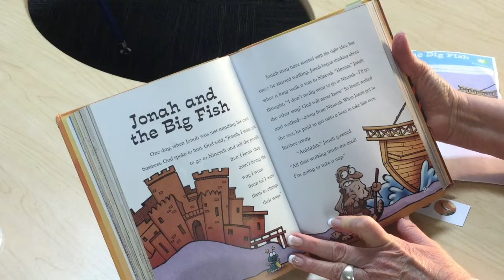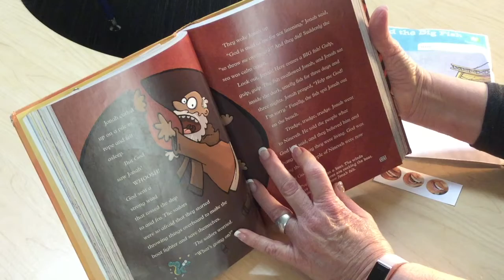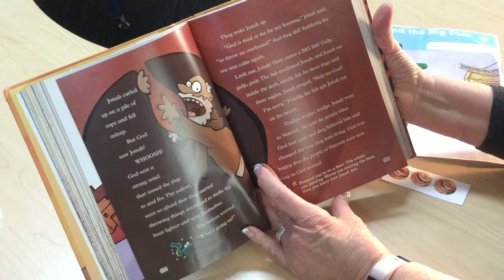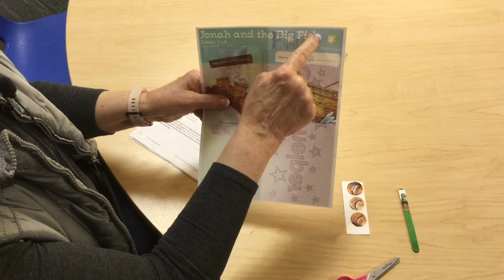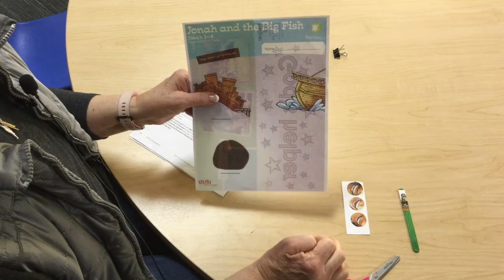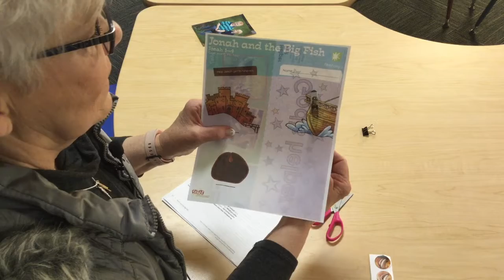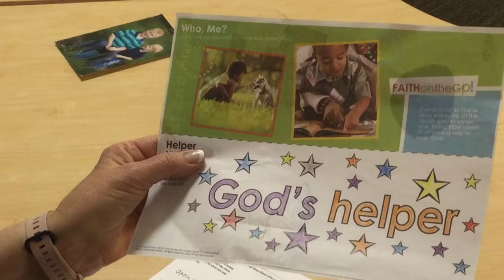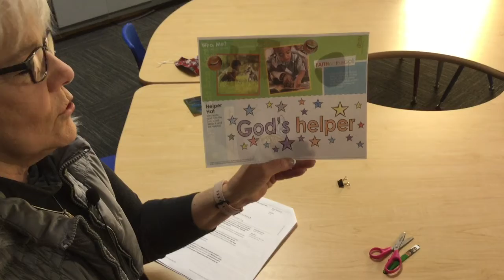Prek 2 Jonah and the Big Fish January 24, 2021